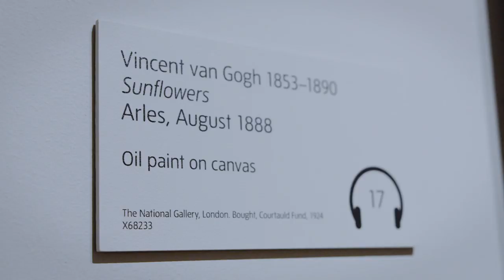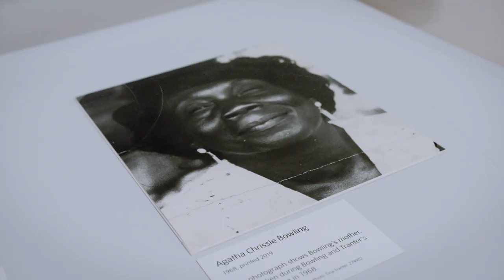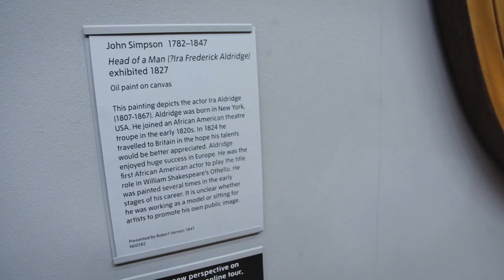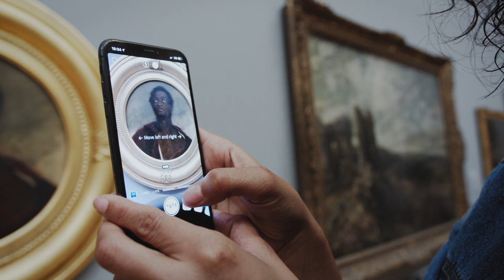Paigey Cakey and Geko get inspired at Tate | GRM Daily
Make sure you head to the Tate Collective website to sign up for discounted exhibitions, free entry, co-working space and loads of other stuff to get you inspired

📲 FOLLOW: @grmdaily